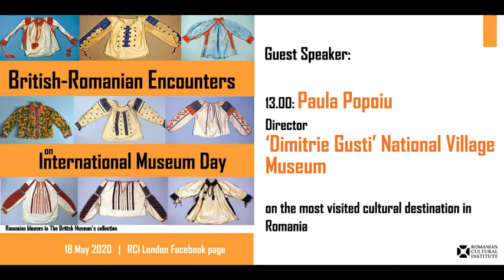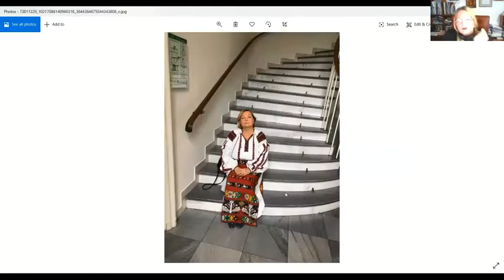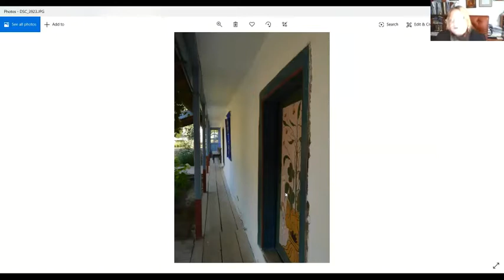Paula Popoiu, Director, ‘Dimitrie Gusti’ National Village Museum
British-Romanian Encounters on International Museum Day.
Guest speaker: Paula Popoiu, Director, ‘Dimitrie Gusti’ National Village Museum - Muzeul National al Satului "Dimitrie Gusti"
on the most visited cultural destination in Romania